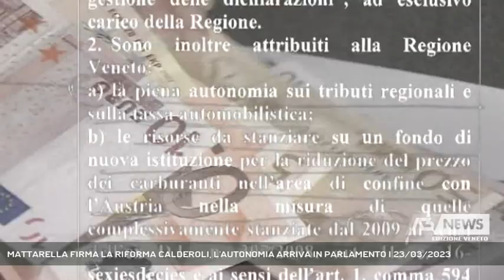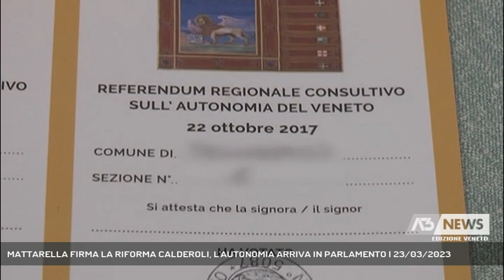MATTARELLA FIRMA LA RIFORMA CALDEROLI, L'AUTONOMIA ARRIVA IN PARLAMENTO | 23/03/2023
A3 NEWS Veneto 23/03/2023 - VENEZIA - Autonomia, oggi la firma del Capo dello Stato sul disegno di legge Calderoli. Si passa al Parlamento, dove già si prennuncia battaglia non solo tra destra e sinistra ma anche tra nord e sud.  || Può approdare in Parlamento il disegno di legge sull'autonomia. Con la firma del Presidente della Repubblica infatti, si fa un nuovo passo in avanti nell'iter avviato in Consiglio dei Ministri da Roberto Calderoli.Ora, la partita passa nelle mani di deputati e senatori, con tutte le variabili del caso: segreterie di partito ma anche e forse soprattutto rivendicazioni dei territori, insomma l'eterna lotta sud contro nord, in parte già in corso.Di una firma rapida ha parlato Calderoli, ringraziando Mattarella, di "nuova tappa in linea con la Costituzione" il presidente della Regione Luca Zaia.Passaggio scontato e formale, quello della firma, fa intendere invece il Partito democratico: il Capo dello Stato ha firmato anche il disegno di legge per la riforma fiscale.Per i dem, i nodi presto verranno al pettine. - Intervistati ALBERTO VILLANOVA (Presidente Intergruppo Lega - Liga Veneto), ANDREA MARTELLA (Senatore - Segretario Partito democratico Veneto) (Servizio di Cristian Arboit) - Segui Antenna Tre anche sul digitale terrestre! Visita il sito